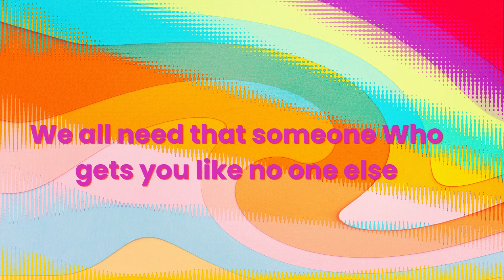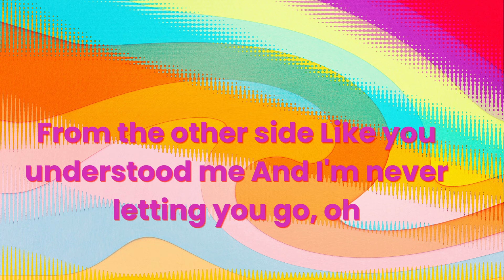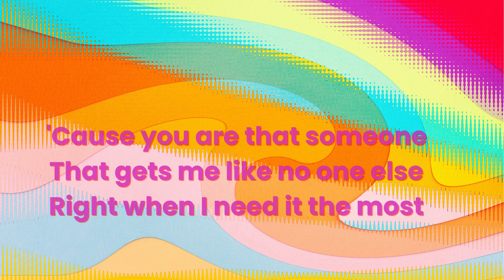Alan Walker & Ava Max - Alone, Pt. II (Lyrics)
👉 Alan Walker

 / w47k3rg4m1ng​

 / w47k3rg4m1ng​

 / 7cloudsmusic

 / 7cloudsofficial

 / 7cloudsmusic

 / 7clouds

 / 7clouds

La la la la la la –lone (No, no, no, no)